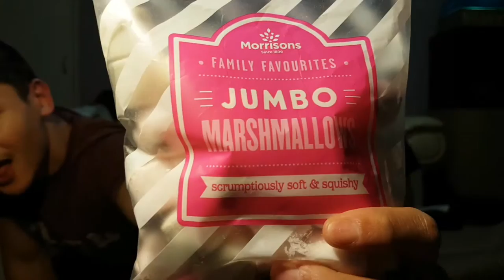CHUBBY BUNNY CHALLENGE | Retro Bar Brothers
Welcome to Retro Bar Brothers!

Chubby Bunny Challenge. Here is our first of many challenges to come. Sit back, grab some popcorn and enjoy the RBB Banter as we try to cram as much marshmallows in our mouths as possible. If you have never tried this one before then you need to see what its trying to say. Great fun